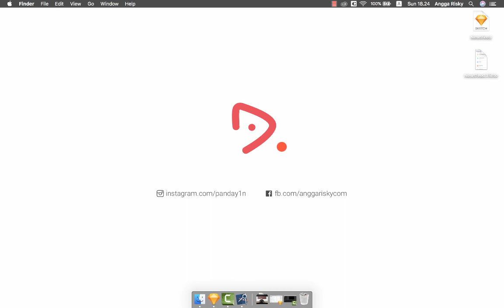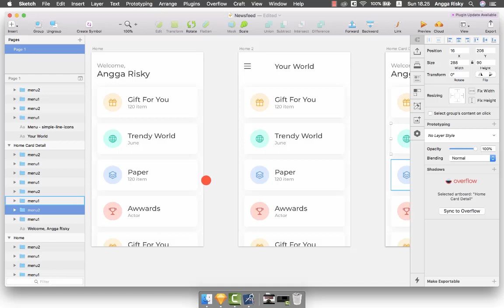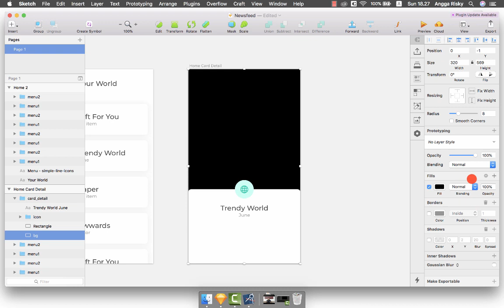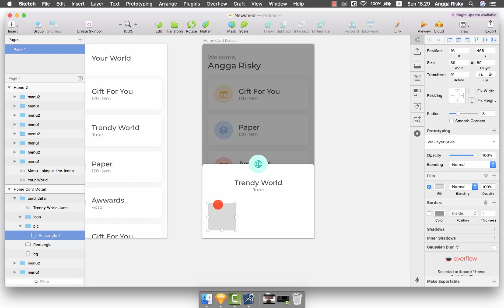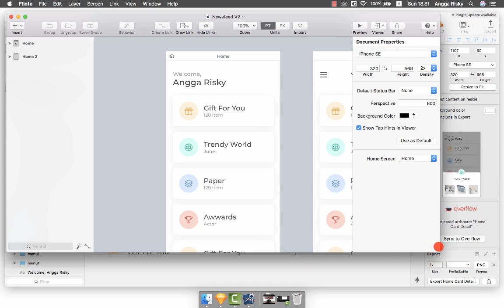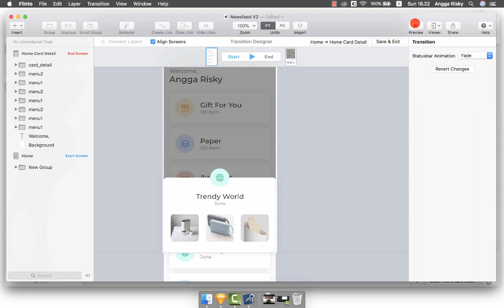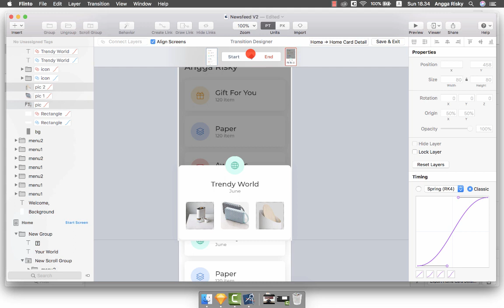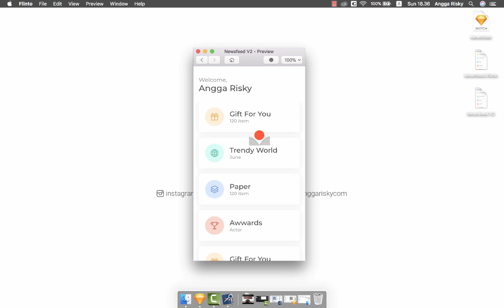UI Animation Tutorial - Card Newsfeed Information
Hi everyone, welcome back to Angga Risky, and in this video, we will learn how to design the user interface for newsfeed and how to do animate using Sketch and Flinto.